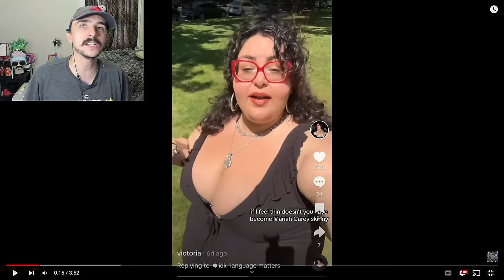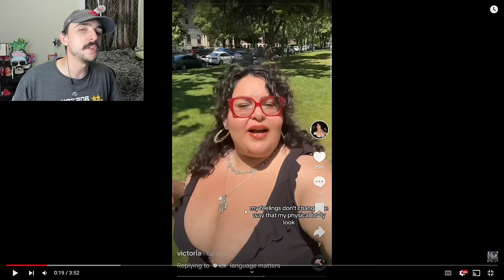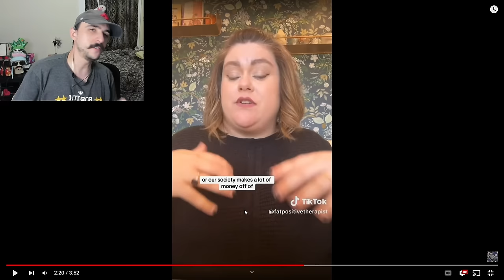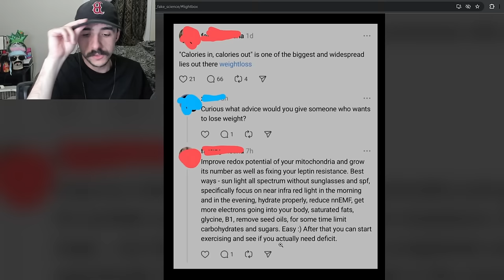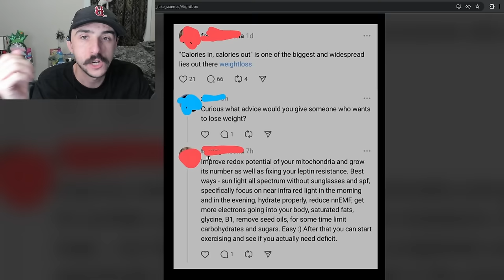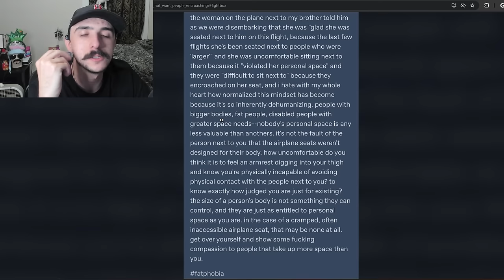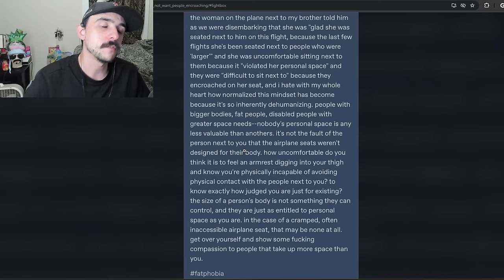"Fat People Deserve To Take Up Space!" - r/fatlogic | Reddit Cringe Part 82